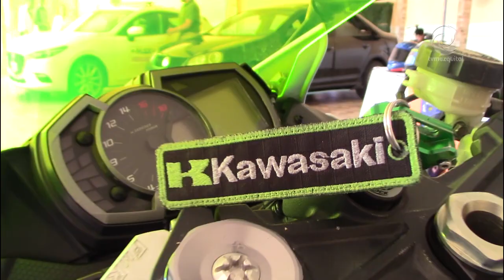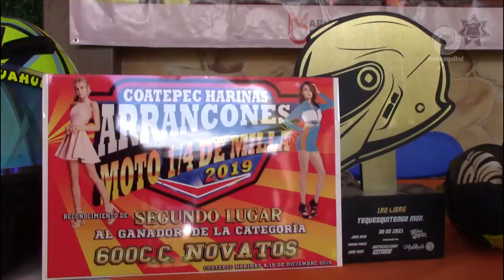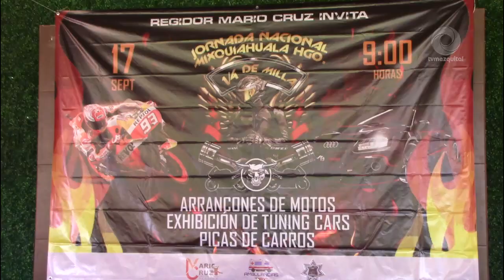Regidor Mario Cruz Trejo invita a la Jornada Nacional Mixquiahuala Hidalgo ¼ de Milla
Si eres amante de la adrenalina y te gustan las motos, no te puedes perder la Jornada Nacional de Arrancones de Motos 1/4 de Milla que se llevara a cabo el próximo Domingo 17 de Septiembre en punto de las 9 de la mañana en Mixquiahuala de Juárez, junto a Bodega Aurrerá.